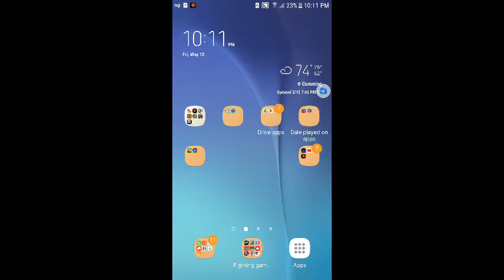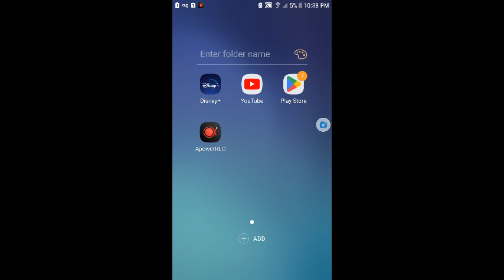is the first time I ever played snackbar in my life I lied on the other title